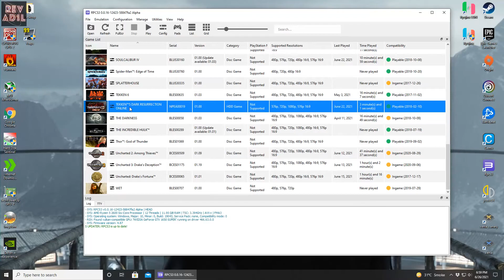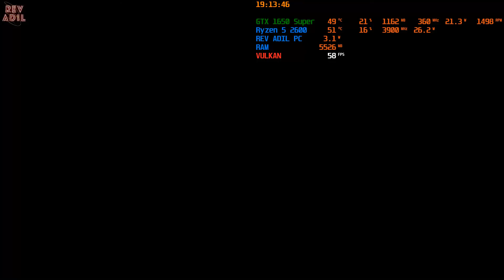RPCS3 Tekken 5 Dark Resurrection PC Gameplay | Playable | PS3 Emulator | 1080p60FPS | 2021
How to play Tekken 5: Dark Resurrection on Pc | RPCS3 Emulator | 100% Playable | 2021 Latest | Performance Test | Best Settings | 1080p60FPS | Vulkan | PS3 Emulator Gameplay | Tutorial / Easy Guide |

Status: Playable

Rev Adil - My Specs:
CPU: Ryzen 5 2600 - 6 Cores / 12 Threads, 3.9 GHz Max, L3 16MB.
RAM: 2x8GB DDR4-2666 MHz
SSD: M2 NVMe XPG 1tb.

0. Intro 00:00
1. Tekken 5 Dark Resurrection PC Settings 00:13
2. Tekken 5 DR PC Gameplay 01:14
3. Tekken 5 RPCS3 Gameplay Sequence 04:25
4. Heihachi mishima vs Jin 07:05
5. Heihachi mishima vs Jinpachi Mishima 07:56
6. Thanks 08:47

tekken 5,
tekken 5 DR,
rpcs3 tekken 5,
rpcs3 tekken 6,
rpcs3 emulator download for pc 64 bit,
rpcs3 emulator error,
rpcs3 emulator exe,
rpcs3 emulator low end pc,
rpcs3 emulator fatal error,
rpcs3 emulator for android,